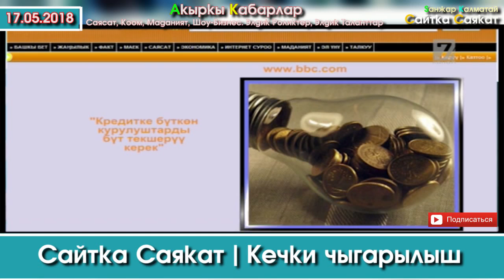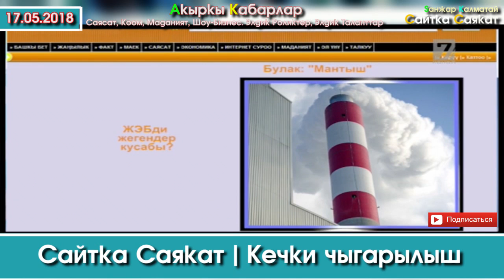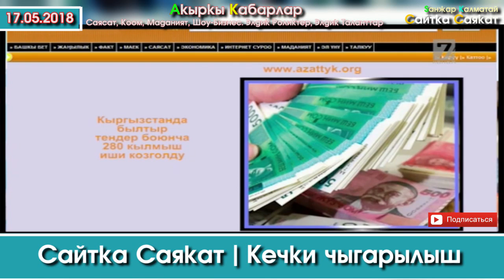Сайтка Саякат-17.05.18 | Кечки Саясий ушак-имиштер топтому | Саясатка Саякат